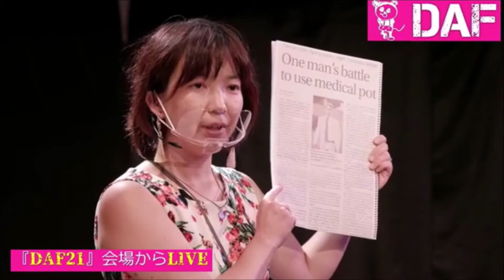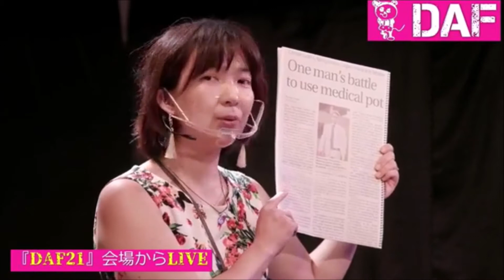山本医療大麻裁判について考えた（松川泰子）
★次回★6月13日（日）開催『DAF24』（ドランクアカデミーフェス24）